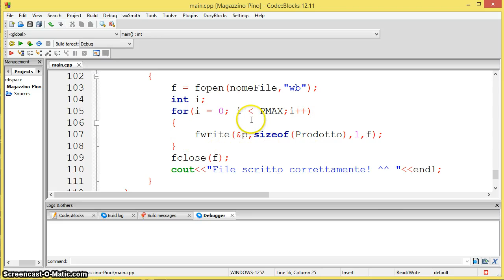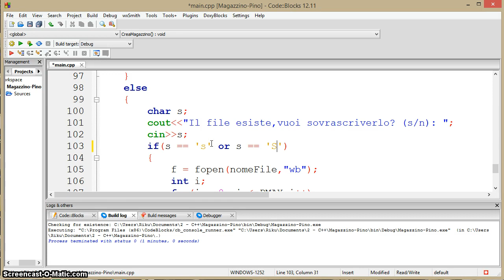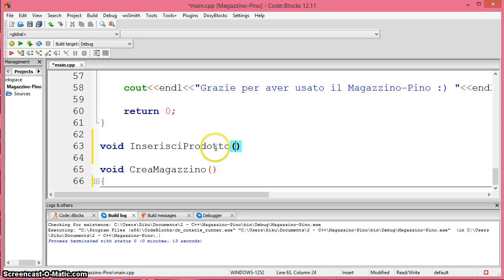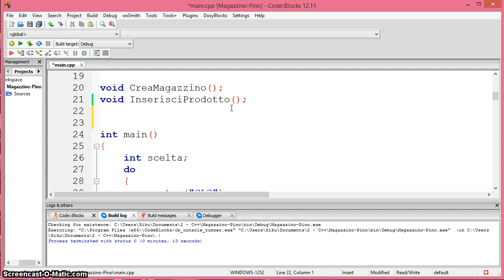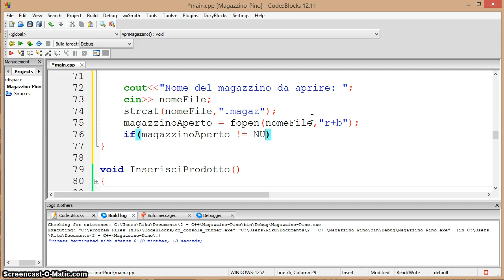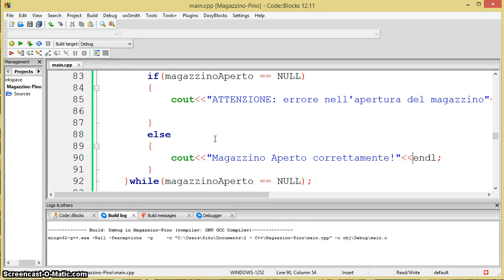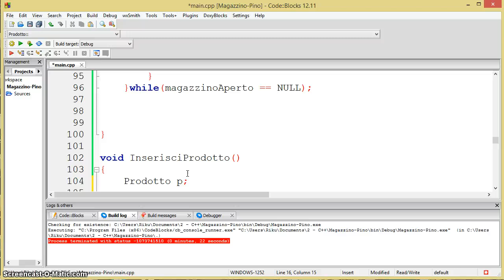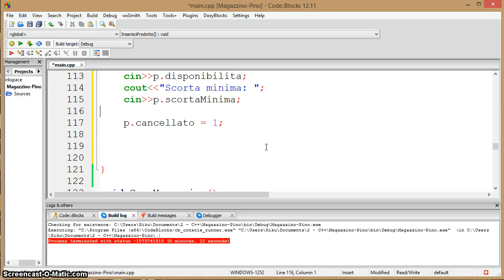Tutorial 61 - Progetto Magazzino (3 di X) (C++)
In questo video modifichiamo un po la struttura del nostro menù e creiamo due nuove funzioni: quella per l'apertura del magazzino su cui si lavora e quella per l'inserimento dei prodotti.
continua nel tutorial 62.